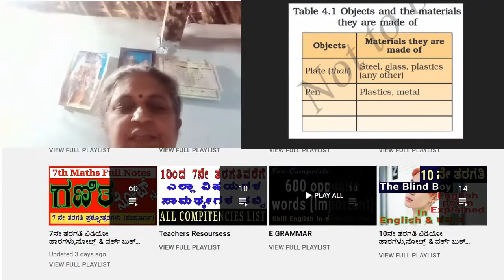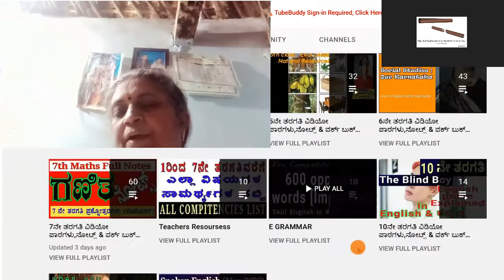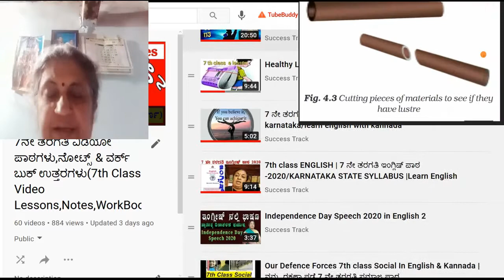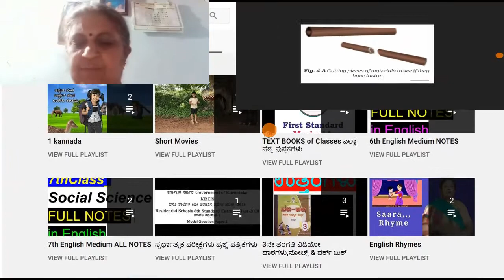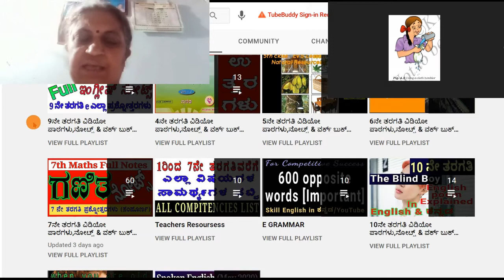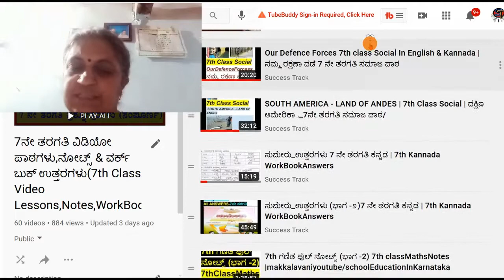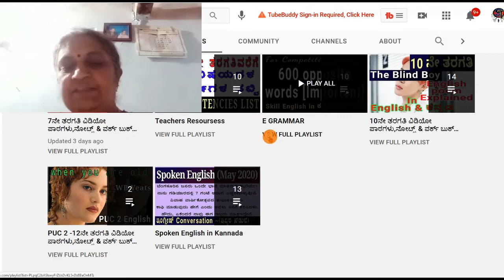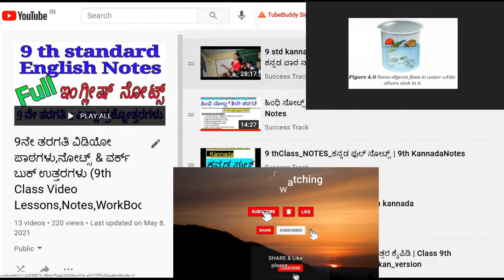6 th std SCIENCE Sorting Materials into Groups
We have seen that our food and clotheshave so much variety in them. Not justfood  and  clothes,  there  is  such  a  vastvariety  of  objects  everywhere.  We  seearound  us,  a  chair,  a  bullock  cart,  acycle, cooking utensils, books, clothes,toys,  water,  stones  and  many  otherobjects. All these objects have differentshapes, colours and uses (Fig. 4.1).Look  around  and  identify  objectsthat are round in shape. Our list mayinclude a rubber ball, a football and aglass marble. If we include objects thatare  nearly  round,  our  list  could  alsoinclude objects like apples, oranges, andan  earthen  pitcher  (gharha).    Supposewe  were  looking  for  objects  that  areedible.  We  might  include  all  the  itemsthat  we  have  listed  in  Tables  1.1,  1.2and  1.3  in  Chapter  1.  We  might  alsofind  that  some  of  those  round  shapedobjects  we  just  listed  out,  are  also  inthis group.Let us say, we wish to make a groupof  objects  that  are  made  of  plastics.Buckets,  lunch  boxes,  toys,  watercontainers,  pipes  and  many  suchobjects, may find a place in this group.There are so many ways to group objects!In the above examples we have groupedobjects on the basis of their shape or thematerials they are made from.